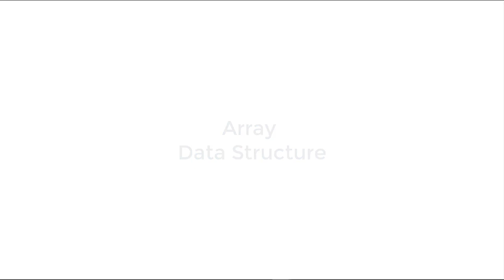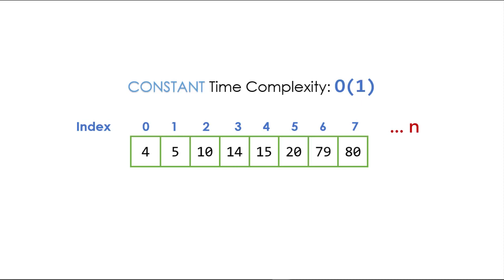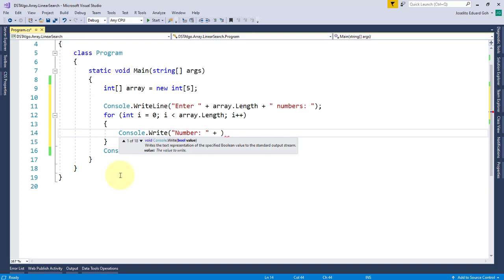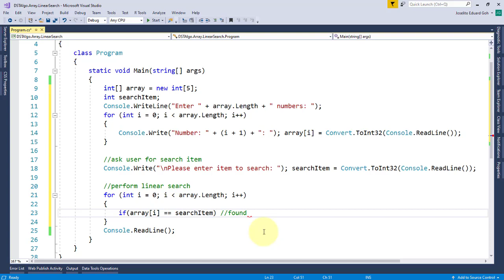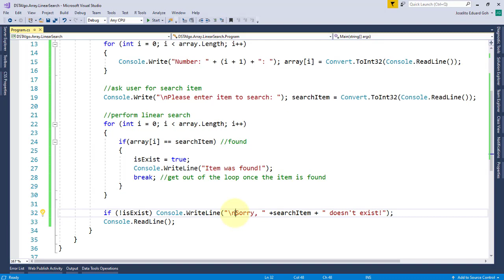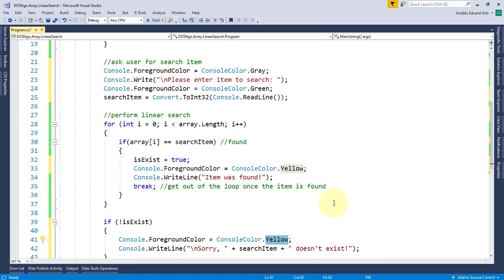06 Linear Search: Data Structures and Algorithms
In this video, Joed Goh explains the simplest and one of the basic searching algorithms used to search item in linear data structure (Array).

Additional topics to be updated soon...